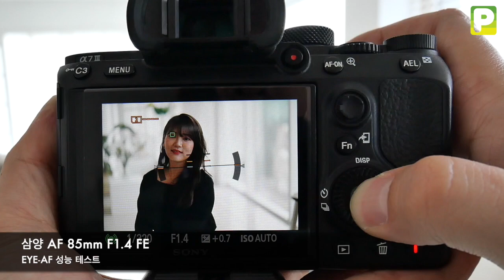SAMYANG AF85FE EYEAF